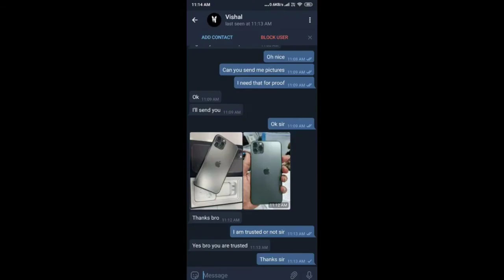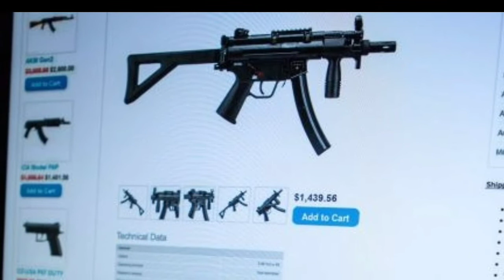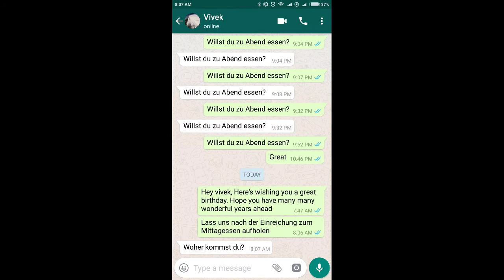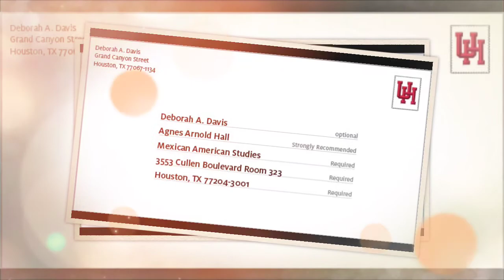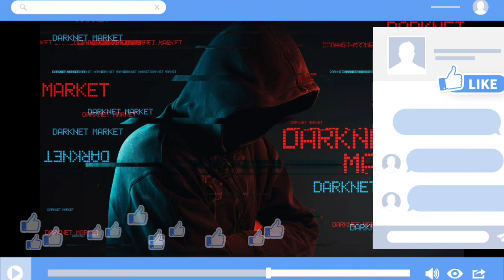Free iphone for 1000 rupees| Reel or Real| FRECK KIDS| FK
Hi

About this video:
In tis video we are going to see about the real iphone 12 max pro in 1000 rupees. And we will see how to order this iphone, this phone is Real or Reel.